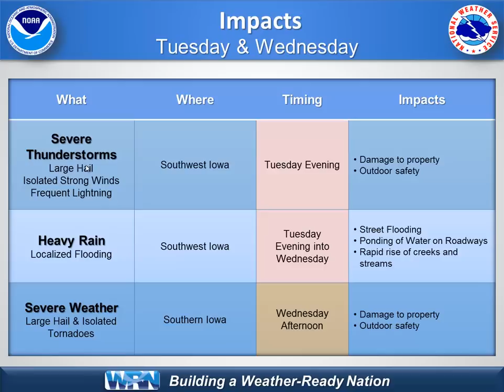Severe Weather Briefing for April 26-27, 2016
A recap of the severe weather forecast for Tuesday, April 26 and Wednesday, April 27.